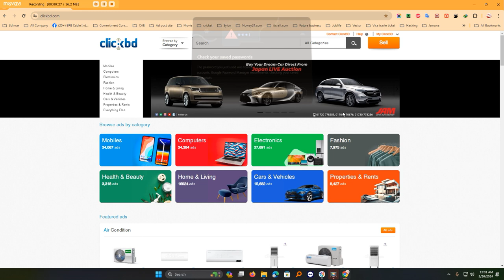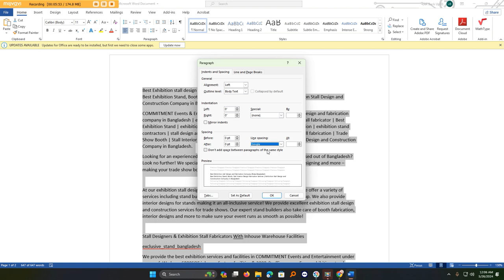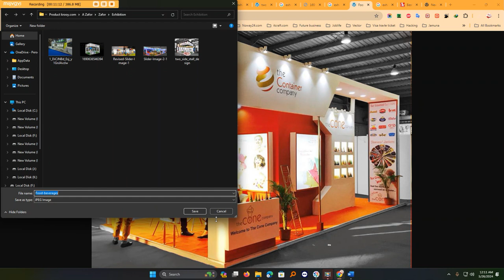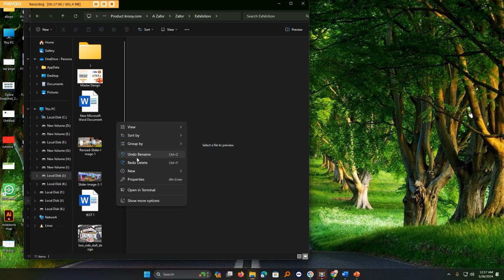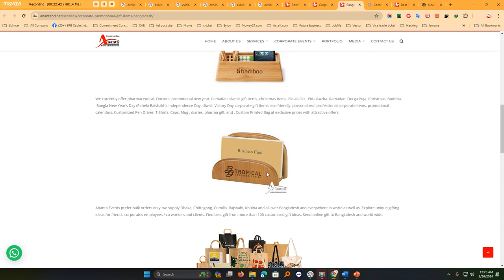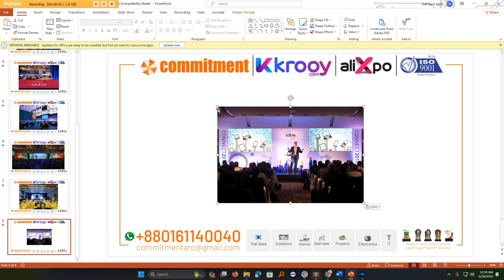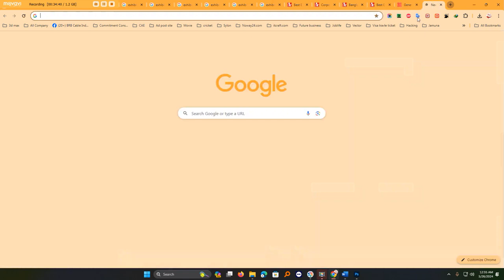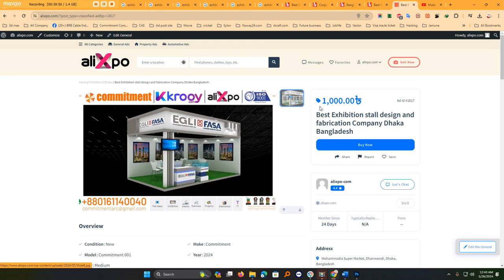Clickbd & Alixpo Data Post Rules Commitment BD | New | Exclusive | Update | Recent | WA 01881143453